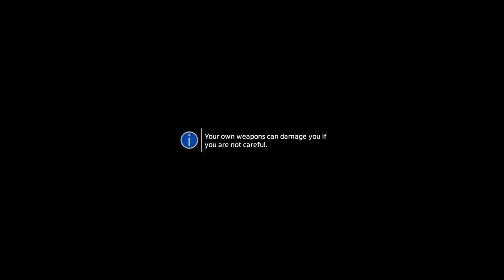THE BEACON [HARD] : Campaign || Titanfall 2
Time to send out the signal! We need a beacon. The one we want to use is broken however so today I am repairman Sarco. Making our way to the beacon seems to be harder than expected. Along the way we find countless enemies and to top it off: Richter, a bossfight! Richter uses the Northstar Titan. Gameplay was recorded on Playstation 4 Pro.

About the game:
Titanfall 2 is a first-person shooter video game developed by Respawn Entertainment and published by Electronic Arts, it is the sequel to Titanfall (2014). Upon release, the game received favorable reviews in October 2016 for Windows, PlayStation 4, and Xbox One. Its single-player campaign focuses on an infantry soldier who aspires to be the pilot of a Titan – large mecha-style exoskeletons used for war.